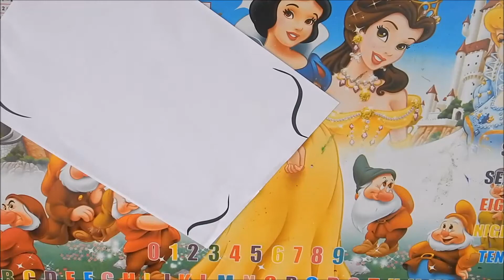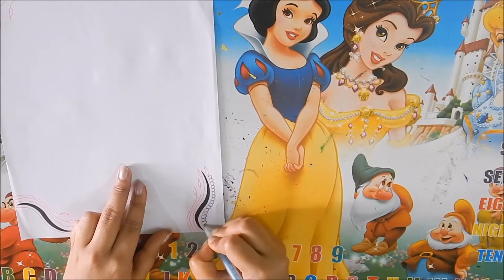DIY || Simple, Easy & Decorative Border Design For Project File 《#225》